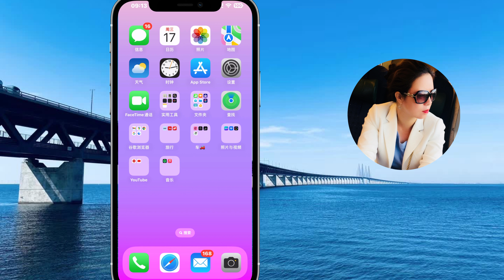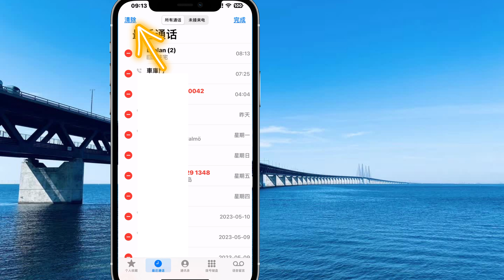如何快速删除 iPhone 上所有通话记录 (2025)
如何快速删除 iPhone 上所有通话记录
如果您想快速删除 iPhone 上所有通话记录，那么这个视频适合您！

你有什么问题吗？将它们留在下面的评论中或给我发电子邮件